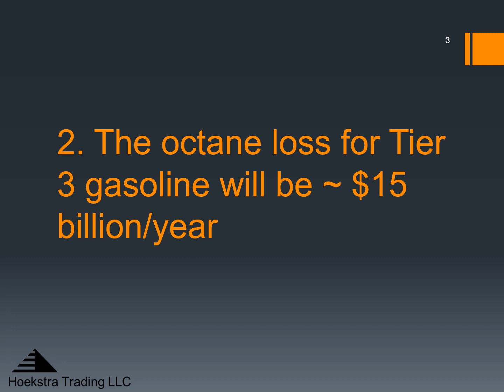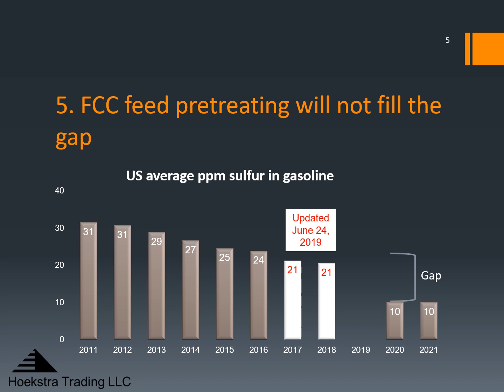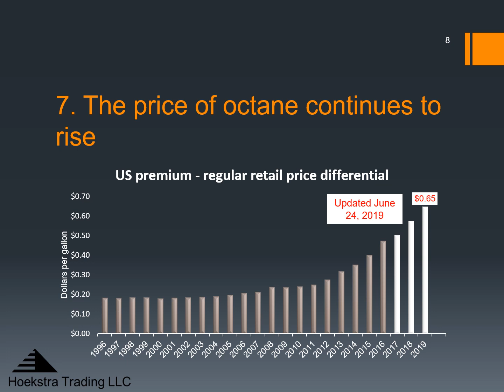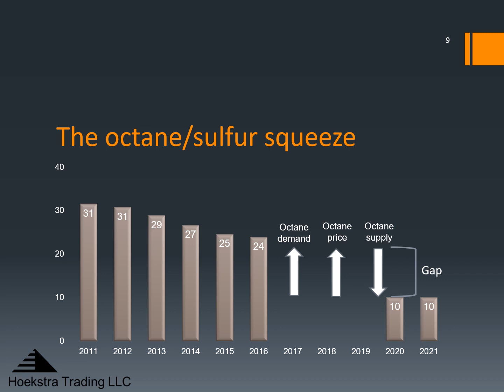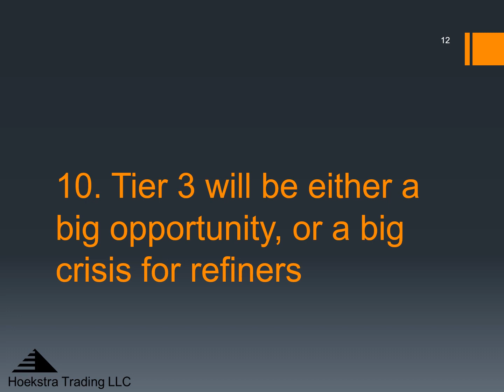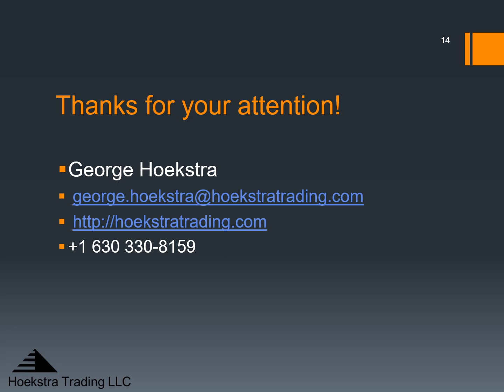FCC gasoline desulfurization - the octane/sulfur squeeze updated June 2019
The gasoline octane - sulfur squeeze is happening now.  Refiners - we have the hard data and tools your need to prepare for the day of reckoning.